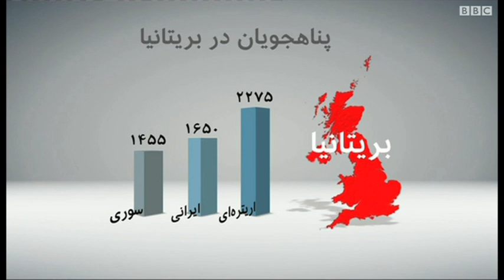امید رسیدن به اروپا؛ هشت هزار پناهجو سرگردان دریاها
سازمان بین‌المللی مهاجران و پناهجویان می‌گوید حدود هشت هزار پناهجو و مهاجر غیر‌قانونی در دریاها سرگردان هستند. حالا اتحادیه اروپا گفته که کشورهای اروپایی باید در دو سال آینده ۲۰ هزار پناهجو را از راه‌های قانونی بپذیرند.